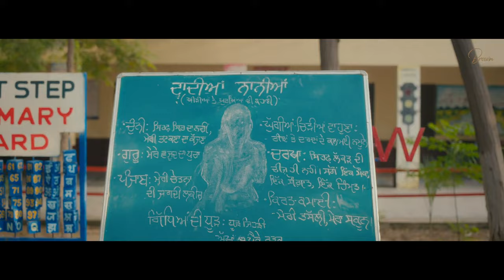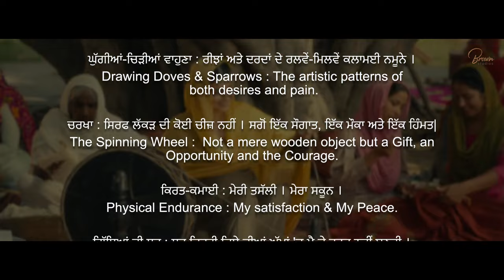mein dadiyan naniyan de sameya cho ayi ha | nimrat khaira new song | new punjabi song | latest song